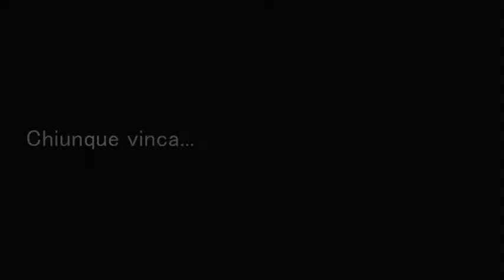Sharkman vs. Mosquitoman trailer 2011 ITA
il secondo trailer del mio SUPER FILM FAN MADE, commentate e votate (dedicato a giuliagatta97)